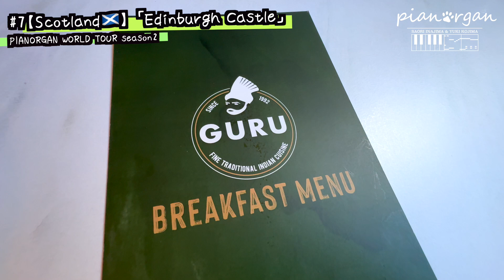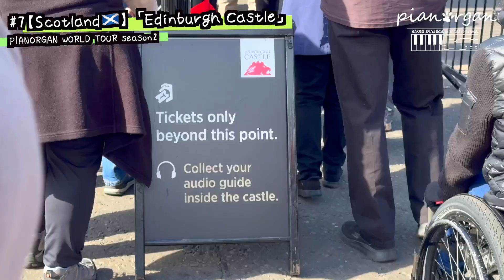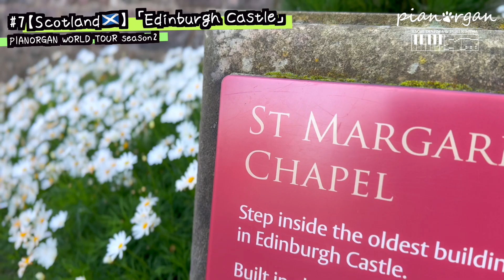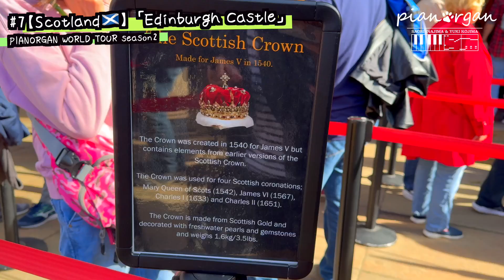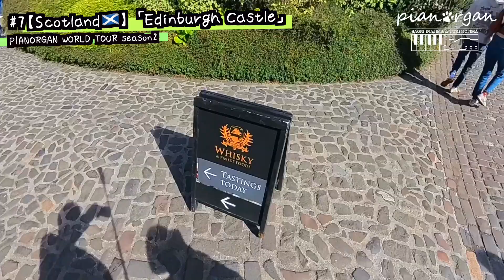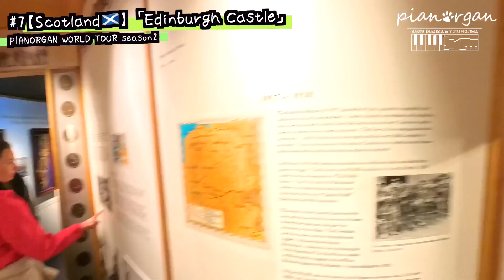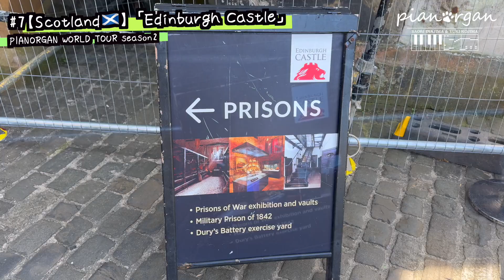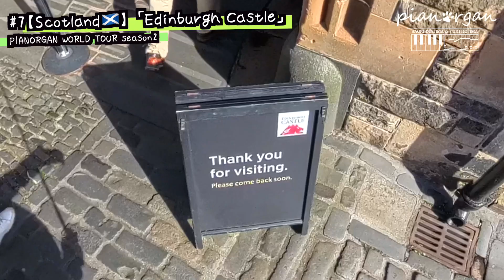【体感出来る動画】９月のエディンバラ城はこんな感じでした！大迫力のワン・オ・クロック・ガン！【🌍✈️🏴󠁧󠁢󠁳󠁣󠁴󠁿VLOG#7】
いよいよ世界一周の後半がスタートしました！
後半も行ったことない場所など、色々行ってきます！
動画を見ている方と一緒に旅をしているような気持ちになれる動画を
作りたいなと思っています（＾＾）

撮影機材は
insta360 X4とiPhone15 Proを使っています。
こちらのチャンネルでは、小嶋佑樹（KojiKojiMoheji）の人間性らしい部分が